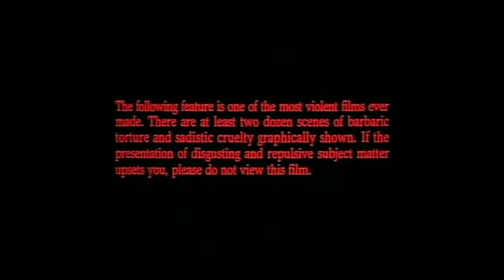VHS Violence 2 (2019) Trailer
VHS Violence 2: VHS and KILL (2019)
Official Trailer

Coming soon from SoCal Cinema Studios